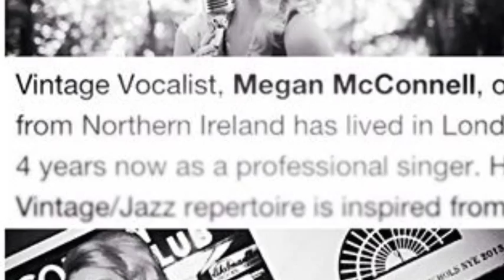Swing Showreel - Vintage Singer (Megan McConnell)